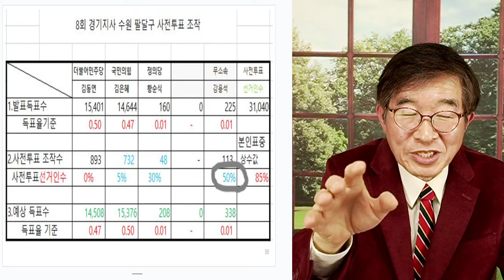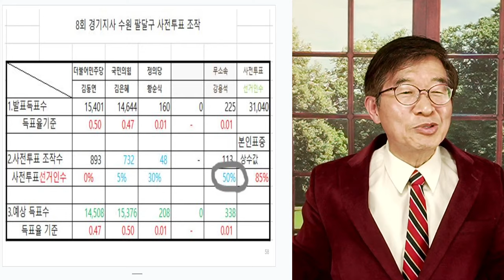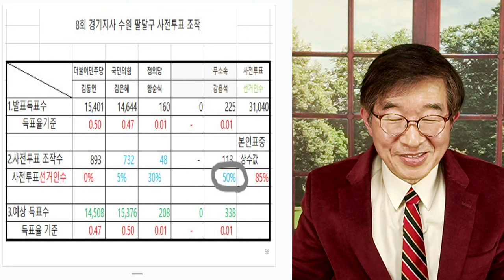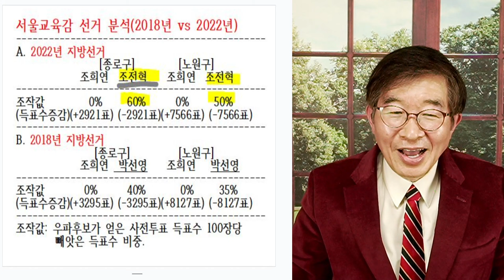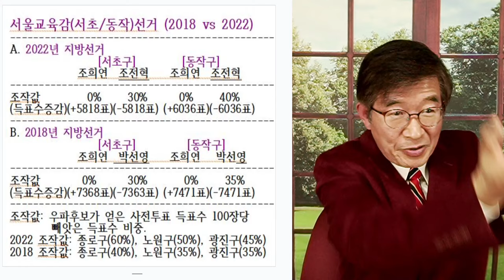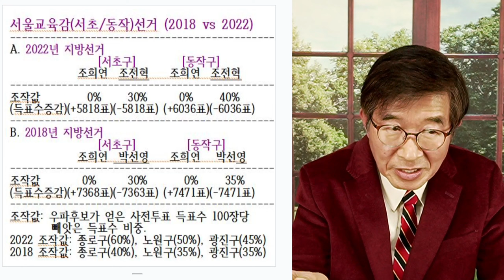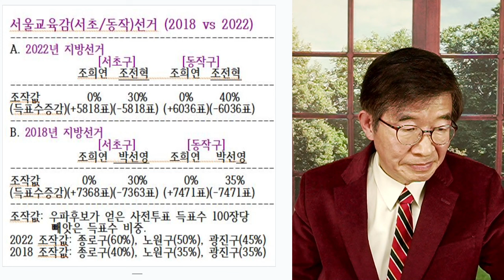쿡 찍어서 낙선 / 선관위, 나이롱 선거 / 투표지관리관 사인 날인 거부, 위조투표지 제조용 [공병호TV]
Bitcoin : 3MTW849AkP2ftLeSK2teZHMmzLu7Z83s9U